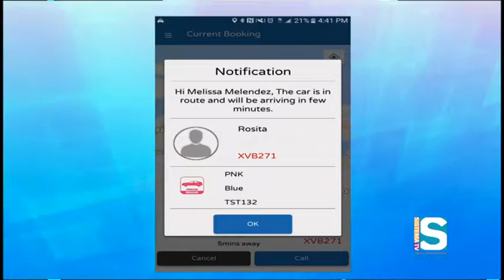Sistema TV Informa 3 Agosto 2017 Presentan Nueva Aplicación PINKCAR PR